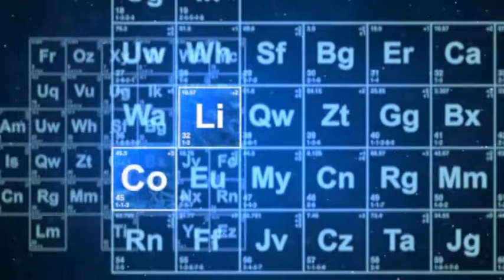Pink Popping Dream Catcher Feathers And Beads Pt 2